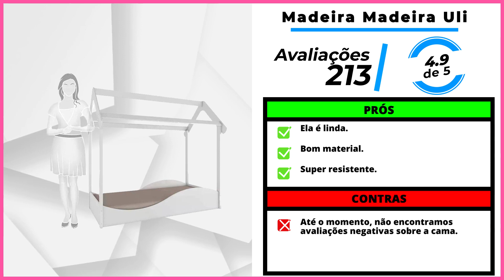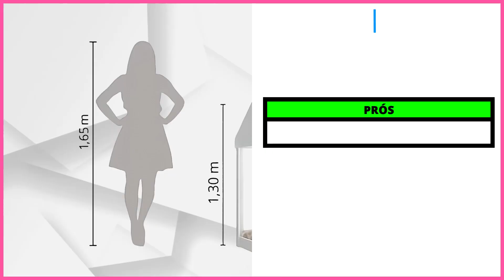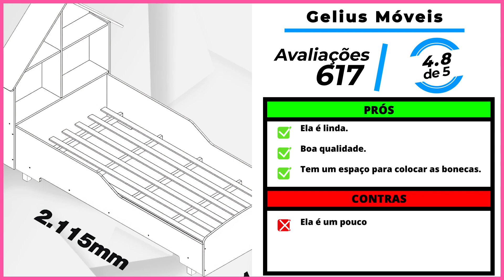As 5 Melhores Cama Casinha/ Cama Infantil Casinha De 2024!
⭐ As 5 Melhores Cama Casinha Em 2024!

-- 5) Madeira Madeira! (Cama Casinha Barata)
✅ Madeira Uli

-- 4) Móveis Canaã! (Cama Casinha C/ Grade)

-- 3) Vitamov Princesa! (Cama Casinha MENINA)

-- 2) JA Móveis! (Cama Casinha MENINO)
✅ JA Móveis

⭐ 1) Gelius Móveis! (MELHOR CAMA CASINHA)

00:00 Já deixou o seu LIKE?
00:29 Cama casinha Boa e Barata
01:29 Cama casinha com grade
02:05 Cama casinha Menina
02:45 Cama casinha Menino
03:35 CAMA CASINHA CUSTO BENEFICIO
04:28 Informações Finais!

►►Conclusão:

Qual é a melhor cama casinha? Essa é uma dúvida recorrente de muitas pessoas que estão querendo comprar uma cama de casinha.

Está querendo comprar uma cama casinha? Mas não sabe qual escolher?

Então fica até o final do vídeo porque nos dá 123 Beleza, fizemos um guia exclusivo com as 5 Melhores camas casinhas do mercado atualmente.

cama montessoriana casinha
bicama casinha
cama casinha montessoriana
cama casinha infantil
cama solteiro casinha
cama casinha solteiro
cama com casinha
cama infantil de casinha
cama de casinha infantil
cama montessoriana casinha casal
bicama montessoriana casinha
cama casinha gelius
cama casinha com colchão
camas montessorianas casinha
beliche de casinha
cama de solteiro casinha
cama casinha com cama auxiliar
cama menina casinha

- Madeira Madeira Uli

Se você deseja uma Cama casinha Boa e Barata, essa é a melhor escolha.

- Móveis Canaã

Essa, com certeza, é a melhor Cama casinha com grade.

- Vitamov Princesa

Essa Cama casinha para menina não pode faltar no quarto da sua filha.

- JA Móveis Crystal

Se você quer uma Cama casinha para menino, essa, com certeza, é a melhor.

- Gelius Móveis

Essa é uma excelente opção para quem está em busca de uma Cama casinha custo-benefício.

123 Beleza: De compradora para compradora.